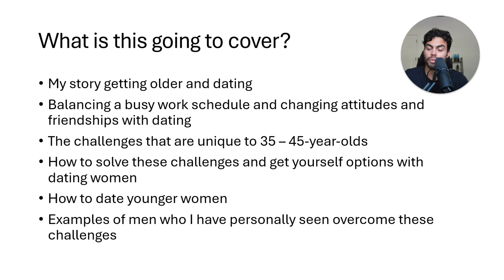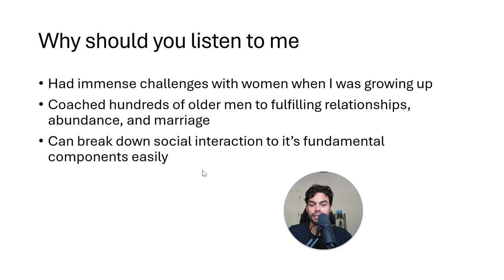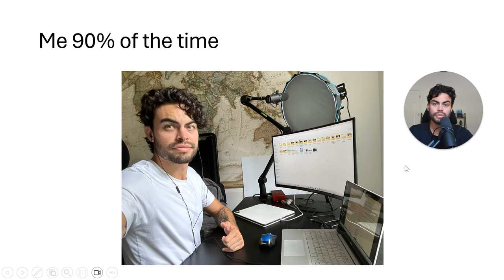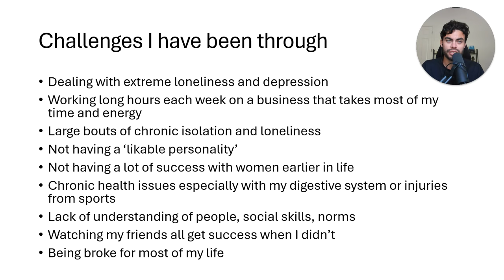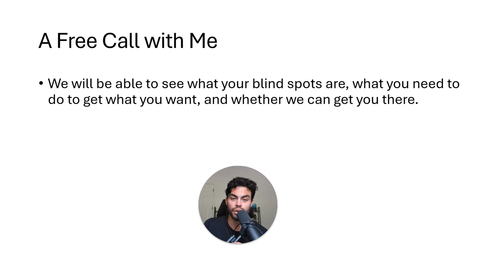Full Dating Guide For Busy Men (ages 35 - 45)